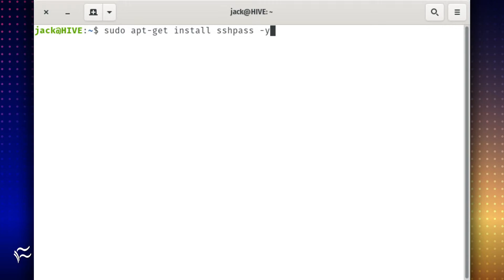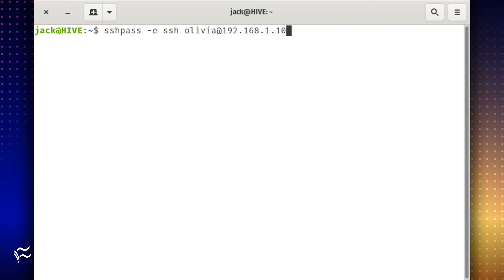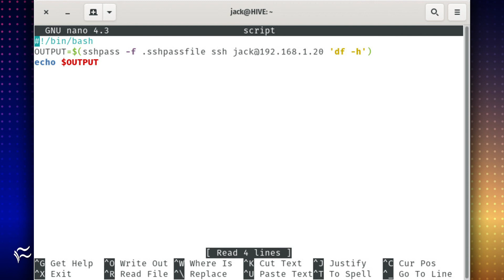How to install sshpass to make using ssh in shell scripts even easier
With the help of sshpass, using ssh within your bash scripts is much easier.